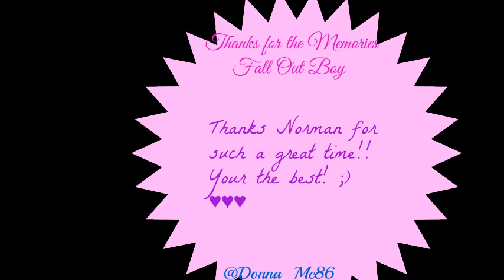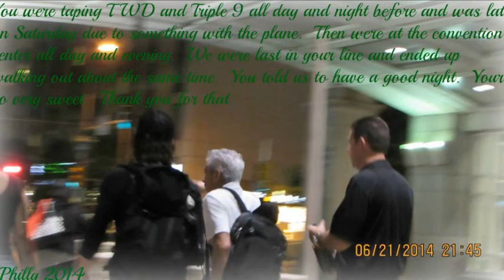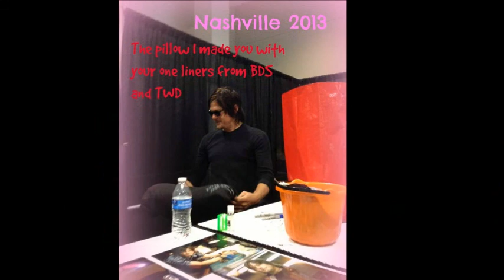My thanks to Norman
All pix I took at various Comic Cons.